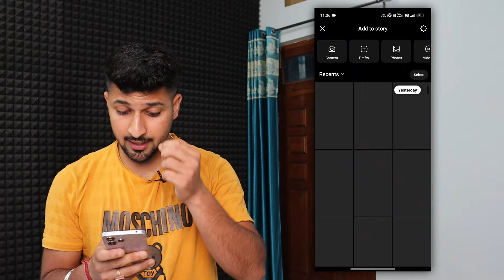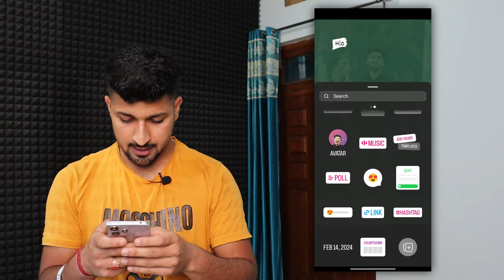How to Add Transparent Background in Instagram Story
In this video I will show you how you can add transparent background in your instagram story.